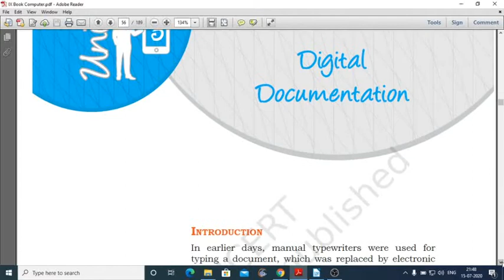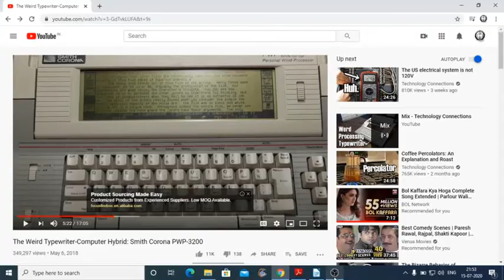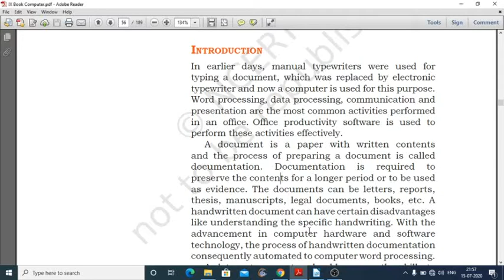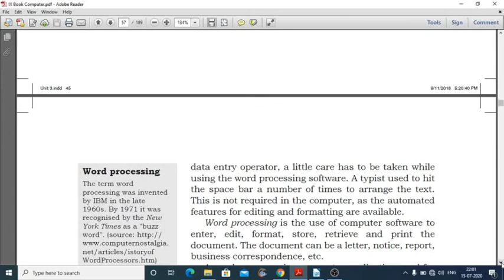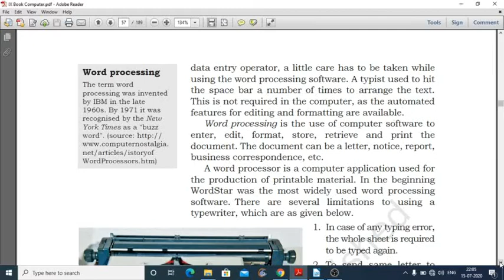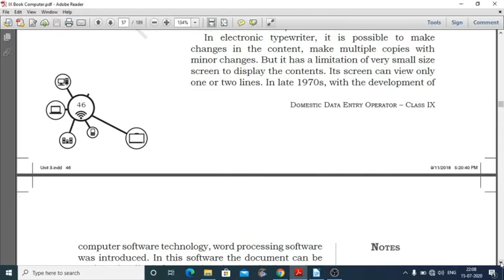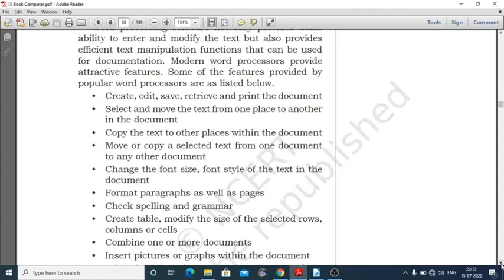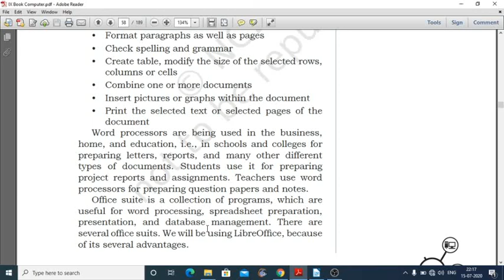IX , Computer , Chapter 3 , Part 1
Digital Documentation